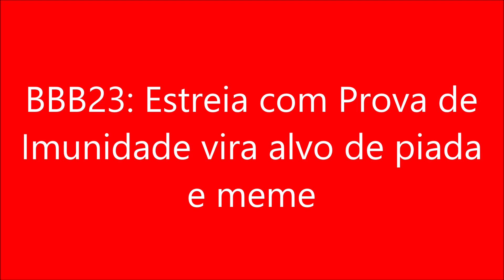BBB23 Estreia com Prova de Imunidade vira alvo de piada e meme